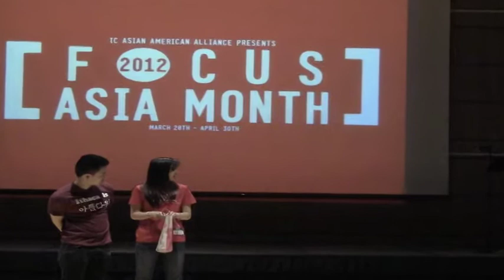Asia Night at IC